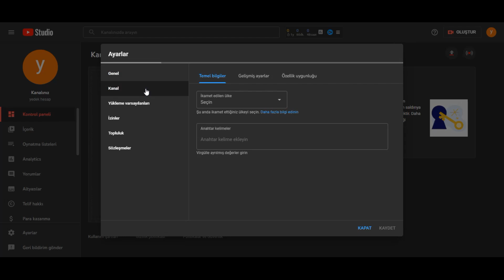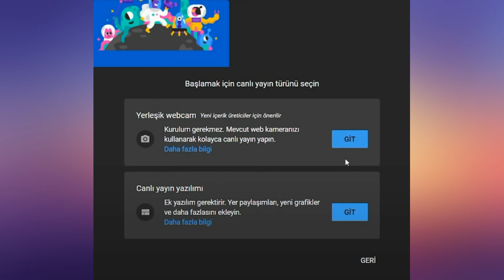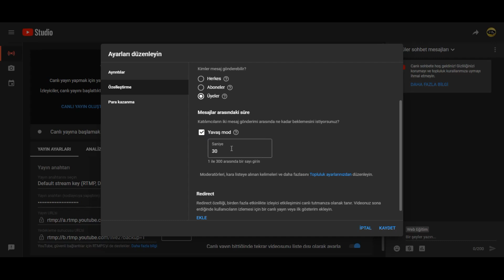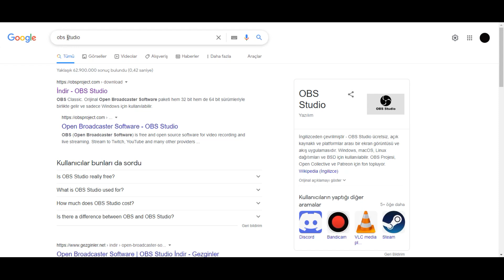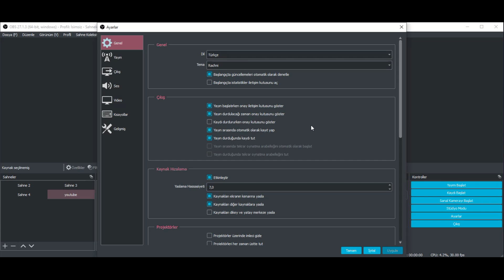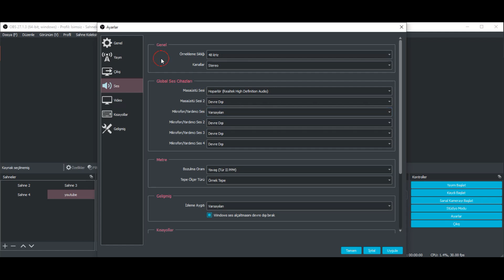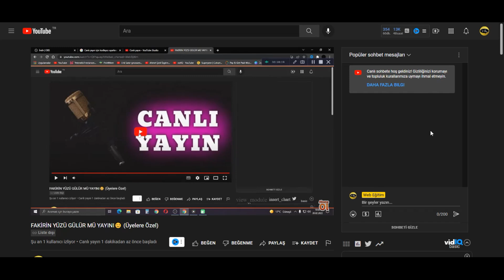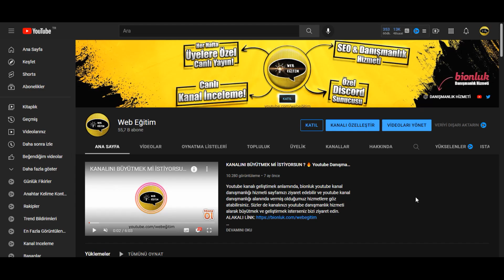YOUTUBE 'DA CANLI YAYIN NASIL YAPILIR ? | YOUTUBE OBS CANLI YAYIN YAPMA | OBS CANLI YAYIN AÇMA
Youtube canlı yayın nasıl açılır ? Obs studio ile canlı yayın nasıl açılır ? Kolay ve basit şekilde Youtube canlı yayın açma ve youtube canlı yayın para kazanma işlemlerini anlatıyorum. Sizlerde youtube obs canlı yayın yapma işlemi için videomuzu izleyebilir ve canlı yayın nasıl yapılır öğrenebilirsiniz :) İyi seyirler.

0:00 İLK CANLI YAYIN BİLGİSİ
1:41 YOUTUBE CANLI YAYIN AYARLARI
5:56 OBS STUDİO İNDİRME
6:50 OBS STUDİO CANLI YAYIN AYARLARI ( Yayın anahtarı )
11:50 Youtube canlı yayın açma
12:56 Canlı Yayın Durdurma ve Kayıt Dosyası